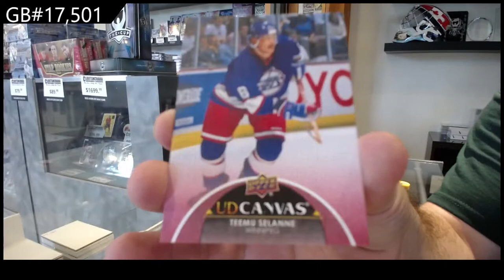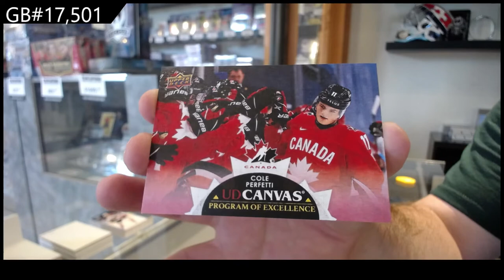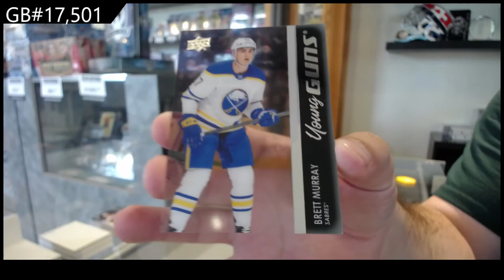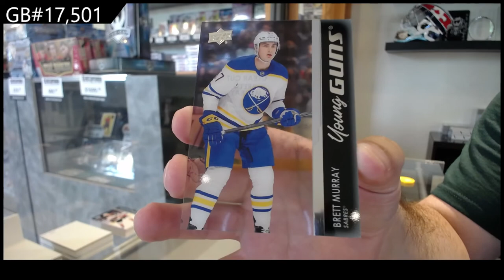21-22 Upper Deck Series 2 Hockey 2 Box Break - C&C GB #17,501